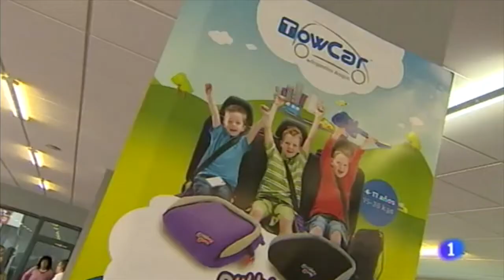Soluciones de transporte de TowCar en TVE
El informativo regional de TVE en Aragón da cuenta de las soluciones de transporte de Enganches Aragón y TowCar. El alzador infantil hinchable Bubble Bum y las barras hinchables Handi Rack, soluciones de transporte.